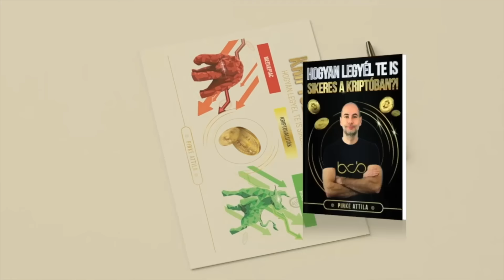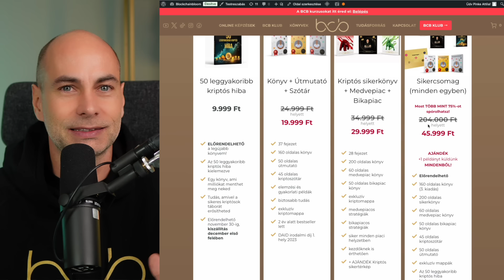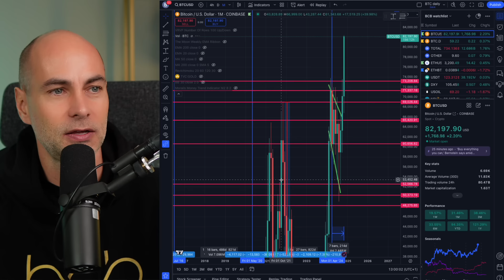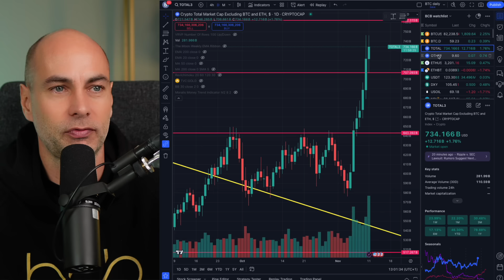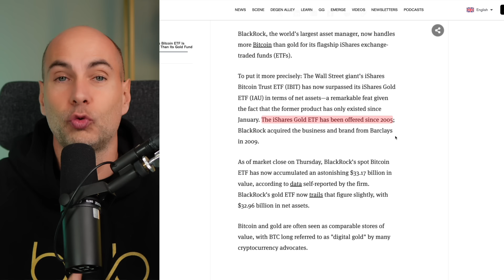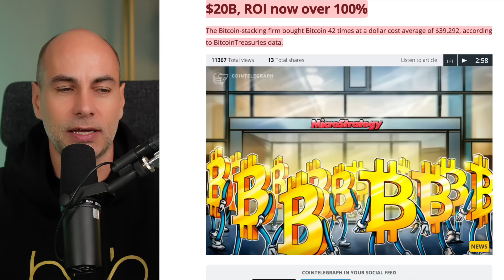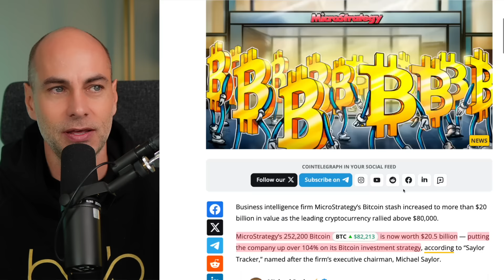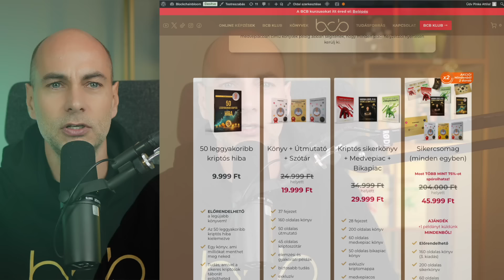ÚJ CSÚCSON A BITCOIN PIACI KAPITALIZÁCIÓJA [Részletek]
Videó címe: ÚJ CSÚCSON A BITCOIN PIACI KAPITALIZÁCIÓJA [Részletek]

00:00 Kezdés
01:56 Megjelent az ÚJ KÖNYVEM! + Karácsonyi kedvezmény!
04:25 BCB Találkozó!
05:10 Kriptovaluta piaci helyzetjelentés
08:15 Új csúcson a bitcoin piaci kapitalizációja
10:20 A BlackRock bitcoin spot ETF-je lenyomta az arany ETF-jét
12:36 A MicroStrategy bitcoin portfoliója átlépte a $20 milliárd-ot
13:50 Kérdezz - felelek (Tegyél fel kérdéseket a kommentekben a videó alatt, és ebben a részben megválaszolom azokat, a következő videóban.)

✅  BCB KLUB, ahol exkluzív interjúkat találsz külföldi és magyar kripto szakértőkkel. Valamint folyamatosan töltök fel altcoin, oktató, heti elemzés és egyébb videókat is! Sőt, VIP tagként a kérdéseidre 24 órán belül személyesen válaszolok!